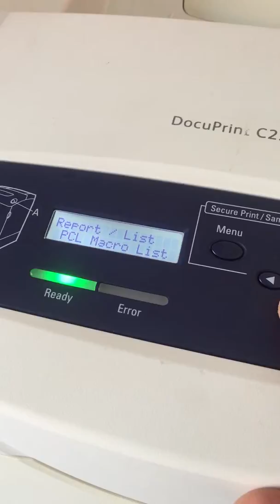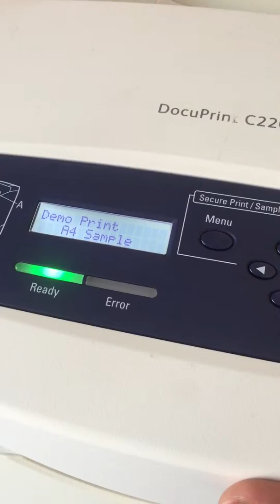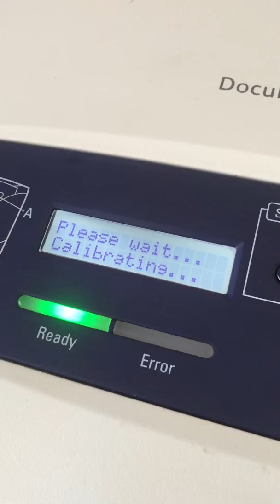fujixerox DocuPrint C2200 - 1 การทดสอบเครื่อง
สนใจ สินค้าเพิ่มเติม